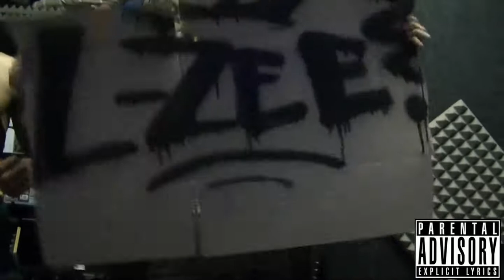L-ZEE ROSELLI - MEK DEM FALL (STUDIO VIDEO)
L-ZEE ROSELLI & FUNK MAFI (FUNKADELIC SMASHY) IN A ALLSTAR DRUNK SMASHY STUDIO VIDEO..2011 TO BECOME A FAN OF L-ZEE ON FACEBOOK, CLICK THIS